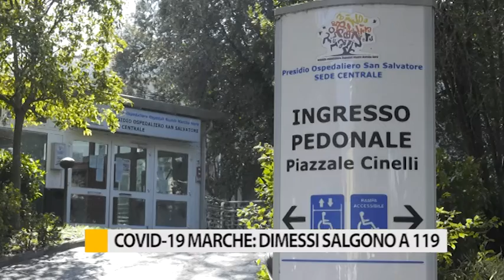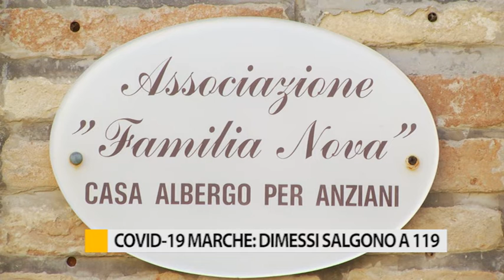Covid-19 Marche: dimessi salgono a 119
Nelle Marche aumentano le persone positive, sale anche il numero dei pazienti dimessi. Il Gores ha comunicato 23 decessi nelle ultime 24 ore.